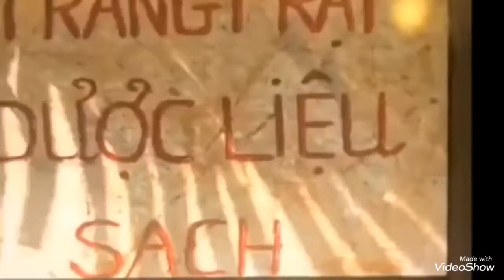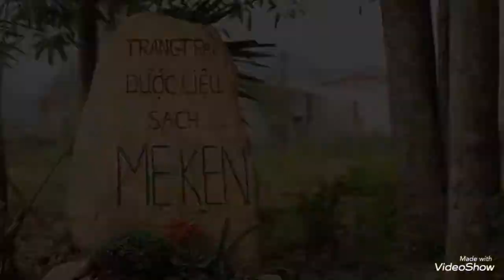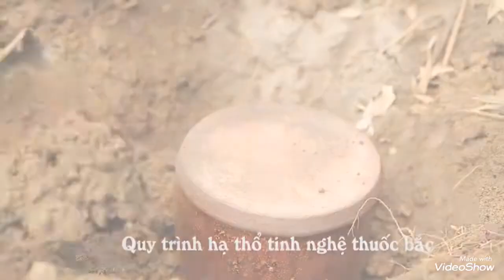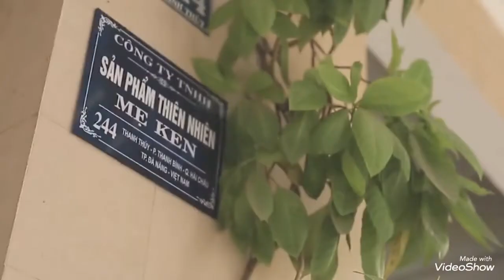Doanh nghiệp tư nhân Mẹ Ken House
Doanh nghiệp tư nhân Mẹ Ken tự hào nhận giải thưởng thương hiệu mạnh uy tín top 50 tại đảo quốc sư tử

:)Đại lý toàn quyền phân phối sản phẩm thiên nhiên Mẹ Ken Nha Trang - Sẵn hàng tại kho HN-HCM-BMT .. TQ
:) Tư vấn nhiệt tình - Chu đáo - Chuyên nghiệp-
:) Tuyển Sỉ - Đại lý - CTV toàn quốc.
:) Giá theo qui định trên toàn hệ thống Mẹ Ken